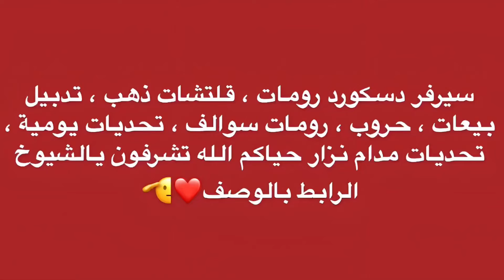شرح تحديات ريد ديد اليومية + موقع مدام نزار 2/10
رابط الدسكورد ، ذهب ، تدبيل بيعات ، تحديات يومية ، سيرفرات جلود ، جون لسيرفر وتشرفنا ياوحش ❤️🫡